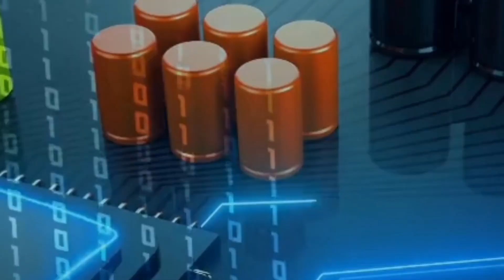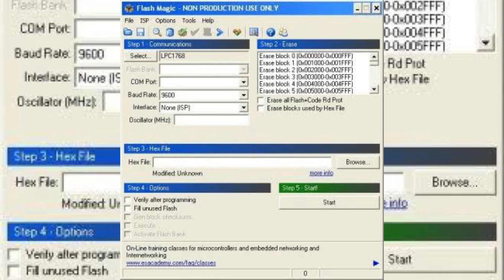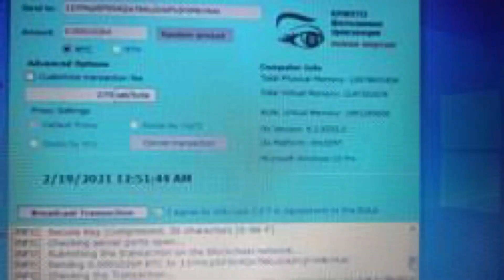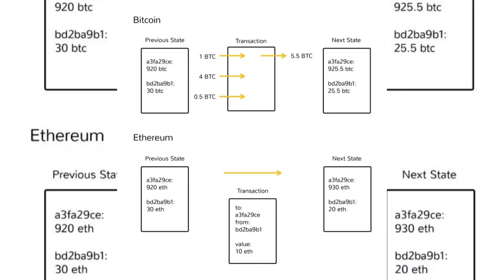BANK FLASH | BTC FLASH | ALL UPDATE | SOFTWARE UPCOMING 2022 | ALL QUESTIONS/ANSWER